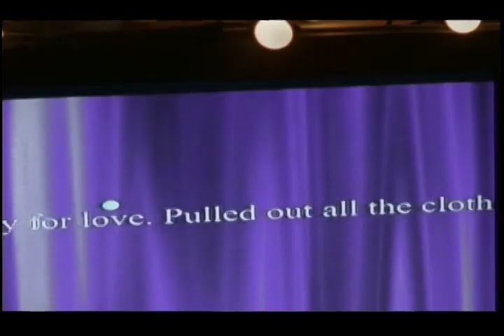AMBER STEVENS-SINGS-GREEK-2010-mstr.mov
These are scenes featuring Amber Stevens from the hit series "Greek" on ABC Family.